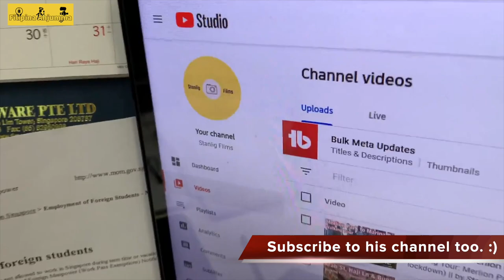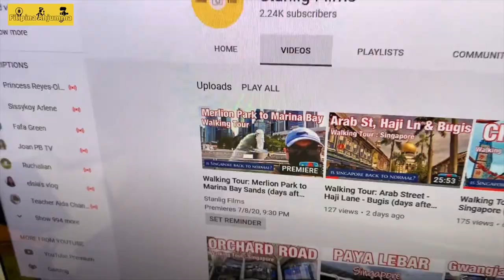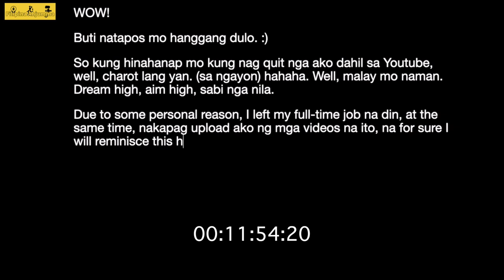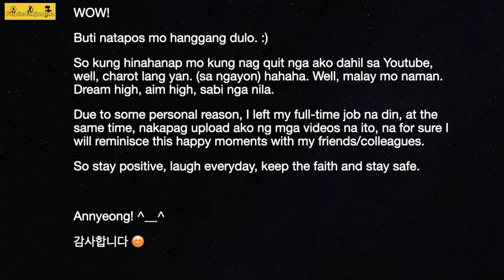Last Day at Work Vlog |Bukingan and Kulitan with Colleagues|May pera na nga ba sa Youtube? | PV only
WARNING: For positive vibes only. Watch at your own risk. :)))

So last June, I left my job and I'm happy that I was able to spend my last day with my good colleagues. I had a lot of wonderful memories and I will definitely treasure it.

~yours truly,
Mrs Kim❤️